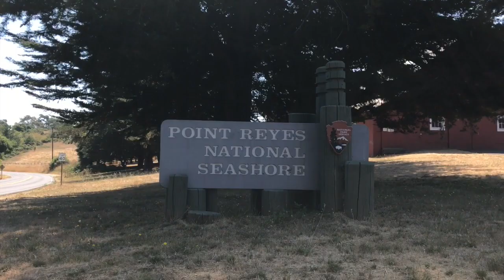Cops weren't happy - Day 1 - Monterey to Crecent City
This video is about Day 1 - Monterey to Crecent

LeMONS HELL ON WHEELS RALLY '17
Monterey - Bremerton - Bend - Santa Cruz - Monterey
August 16-20

REGISTER NOW

• Bring any street-legal vehicle -not just LeMons racecars-

• Checkpoints and challenges en route -if you care-

• Starting points added for car’s age, hooptieness, and general hopelessness

• Extra points added for drivers’ age, hooptieness, and general hopelessness

• Finish at Concours d'LeMons, Saturday morning of Monterey Weekend

WHAT
Long-distance, zero-shrimp rally for drivers who aren’t screwin’ around

VEHICLES
Anything street-legal, insured, and offensive to Gullwing guys

TERRITORY
Monterey - Las Vegas - Death Valley - Monterey - cool crap in between

DISTANCE
1500+ miles

DATES
16-20 August 2016

ENTRY FEE
$275/car. Get your own room, buy your own food, wipe your own nose

Scoring:
Performance:
+60 for finishing the day
+10-150 for optional checkpoints and challenges en route
+0-150 for creative roadside repairs
+ / - 0-150 for tickets and arrests -how good's your story?-
Who Made Your Hooptie?
-50 for Japanese
-20 for German
+100 for Italian
+125 for French
+150 for English
+250 for Warsaw Pact
When Did They Make It -chassis and powertrain-?
+75 for 1980s
+100 for 1970s
+170 for 1960s
+200 for 1950s
+250 for pre-1950
How Butt-Turrible Is It?
+0-66 for hooptieness of marque & model
+0-66 for hooptieness of this particular example
+0-66 for hooptieness of driver & passenger
Deductions & Additions
-2500 for showing up in a press loaner
-250 for wearing Pilotis
+300 for bringing a Beetle-pan kit car
+50 for Designer Edition - Bill Blass, Givenchy, Levi’s, etc
-300 for using phrase “double apex”
+70 for best YouTube post of the day
-0-900 for being a general douchenozzle
+0-100 for junkyard parts gained en route
+0-250 for ridiculous themes &/or outfits